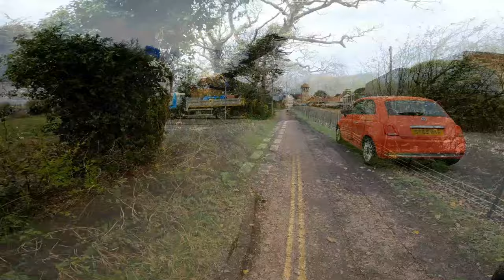Bicycle Touring England 22nd March 2024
It’s the opening day of the season for one of Garry’s regular campsites, Holland’s Wood in the New Forest. And as usual, Garry wants to be there. The weather forecast isn’t great, but that’s not deterring Garry.

Follow Garry McGivern Travelsonabike2 bicycle touring adventures as Garry cycles around different countries on his trusty bicycle, Passepartout, and be the first to know when he’s off long-distance cycling again.

Stay safe and keep peddling.